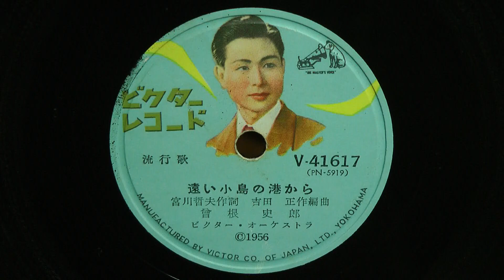遠い小島の港から(曽根史郎)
昭和31年(1956年) KING RECORD 流行歌
作詞：宮川哲夫
作編曲：吉田 正
歌唱：曽根史郎
伴奏：ビクター・オーケストラ
V-41617(PN5919)